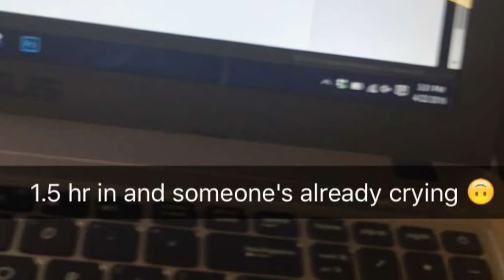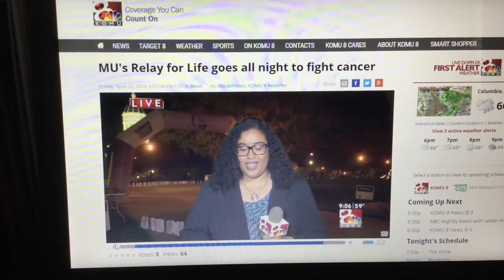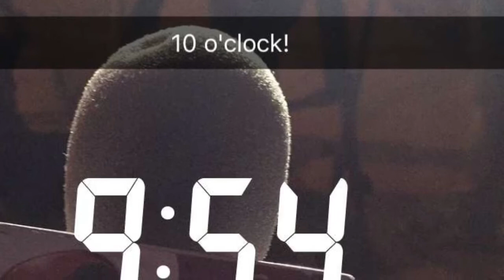We'll Do it Live! | Being a TV Reporter (Vlog)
So I went live on TV for the first time ever. Here's a vlog on how my day (or night) went.